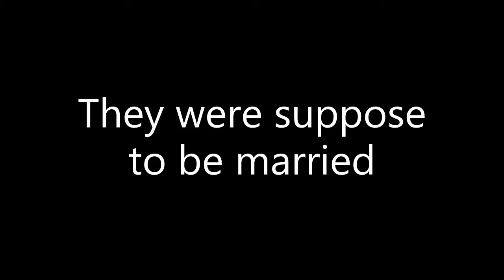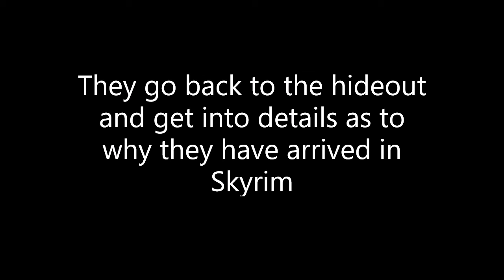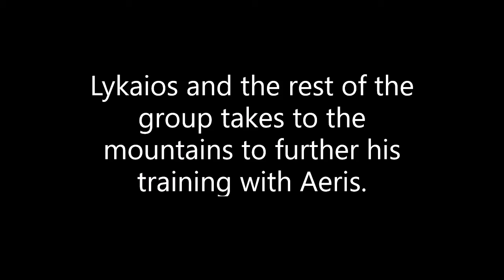Episode 7 The Reunion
Lykaios and group reaches whiterun. They have reached Voira and she has a surpirse for Lykaios